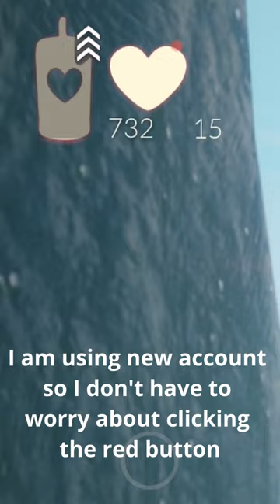Another Crazy Farming | Sky Children of The Light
If you're a fan of Sky: Children of the Light, you know that farming for candles can be a tedious task. But for some players, farming has become a way of life. In this video, we explore another crazy farming experience that will leave you in awe.

From logging in for hours on end to tapping through endless tasks, this Sky: Children of the Light player takes farming to the extreme. But did their efforts pay off in the end? You'll have to watch to find out.

Join us as we explore the ups and downs of farming in Sky: Children of the Light and discover just how far some players are willing to go to collect those coveted candles.